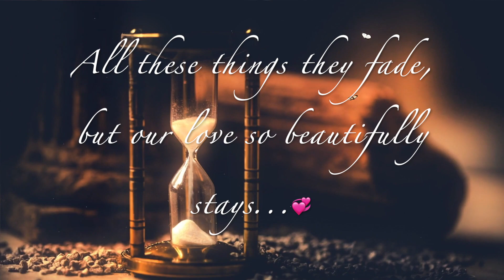(HD) Stays by Relaxing Sound & Music💞 # 19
*Relaxing Sound & Music : 🎵🎼💜🎧

    🎧Here's a new uploaded short videos with inspirational words, quotes, affirmation and manifestation
 & beautiful nature/scenic background all together with a Relaxing Sound & Music.💞💞💞
🎵If you wish to see a lot more of my videos for meditation, relaxing, study or sleep just kindly visit my YouTube Channel just click the